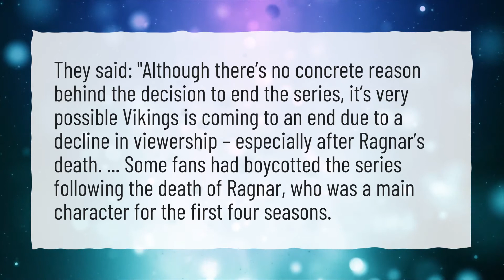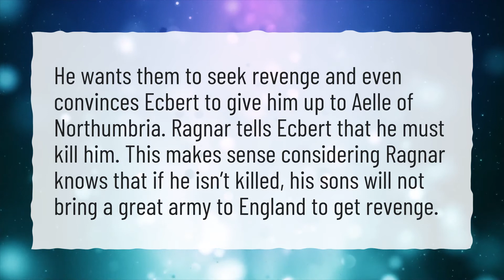Is Vikings Cancelled for good?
More About Is Vikings Worth Watching • Is Vikings Cancelled for good?